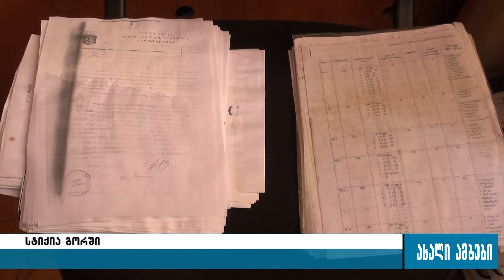სტიქიამ გორს მნიშვნელოვანი ზიანი მიაყენა 07.06.2016